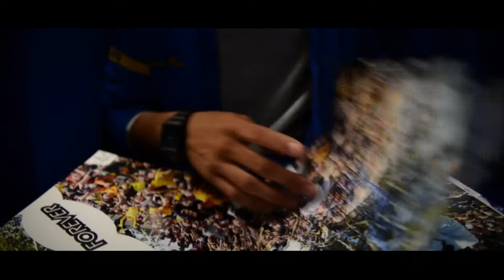GOLD TEAM TRIBUTES - Baron Games Finale Friday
THE BARON GAMES ARE FINALLY HERE! Support your tributes and dress up accordingly, blue for freshmen and seniors and GOLD for sophomores and juniors! May the odds be ever in our favor. Go gold or go home.

Baron Games is the Friday assembly organized by Fountain Valley High School ASB to recognize our spring sports teams. There is a lunchtime activity each day of the week leading up to Friday, with participants (called "tributes") chosen from a pool of students who had voluntarily entered their name in a lottery. Everyone is eligible.

Ultra Records
Two Steps From Hell - Spirit of Champions